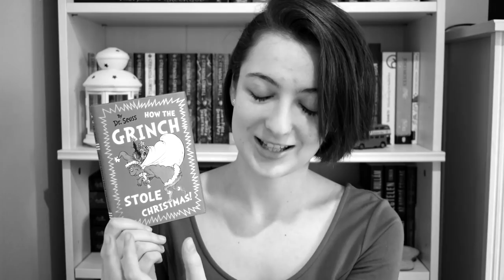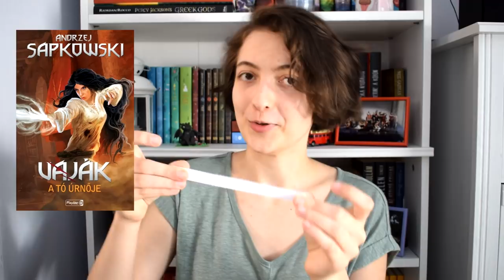Újraolvas, átír, eléget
Ebben a videóban az újraolvas, átír, eléget (reread, rewrite, burn) játékot fogom megcsinálni. Mindenkit biztosítok afelől, hogy a forgatás során egy könyvnek sem esett bántódása! :)

Dan Brown: A Da Vinci-kód (Robert Langdon 2.)
Cressida Cowell: Így neveld a sárkányodat (Így neveld a sárkányodat! 1.)
Isaac Marion: Eleven testek (Eleven testek 1.)
J. K. Rowling: Harry Potter és az azkabani fogoly (Harry Potter 3.)
Ransom Riggs: Vándorsólyom kisasszony különleges gyermekei (Vándorsólyom kisasszony különleges gyermekei 1.)
Jesse Andrews: Én, Earl és a csaj, aki meg fog halni
Andrzej Sapkowski: A tó úrnője (Vaják 7.)

A könyveket LaMimieux írta össze.